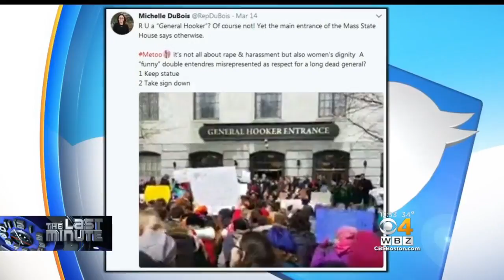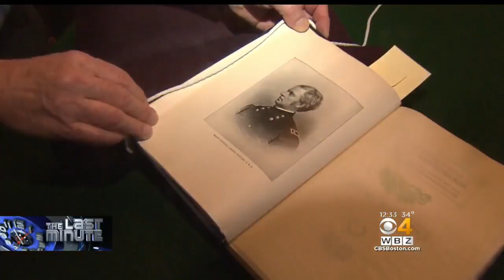The Last Minute: What's With The General Hooker Entrance?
One of the entrances at the State House is named after General Joseph Hooker but one lawmaker wants it changed. WBZ-TV's David Robichaud reports.